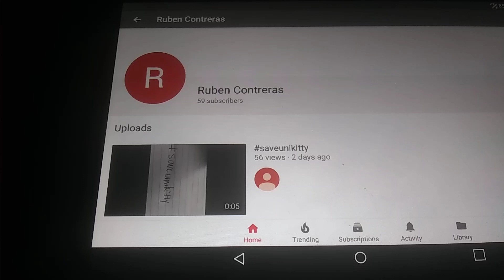Shout out to Ruben Contreras for almost hitting 60 subscribers